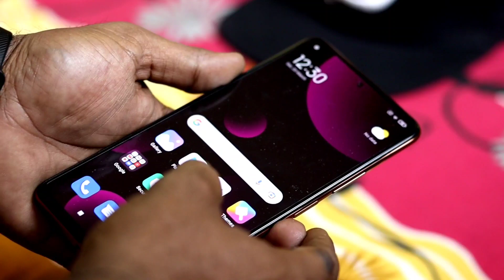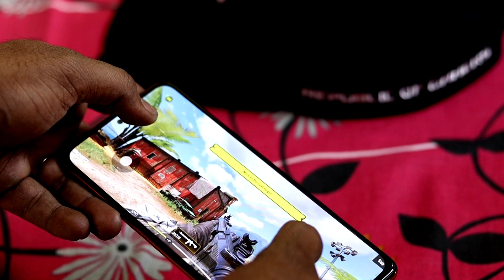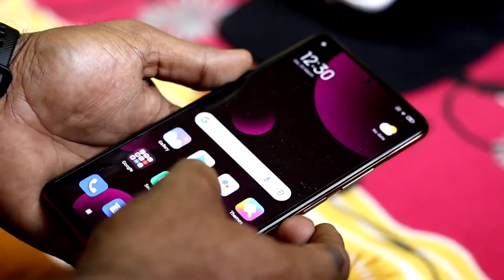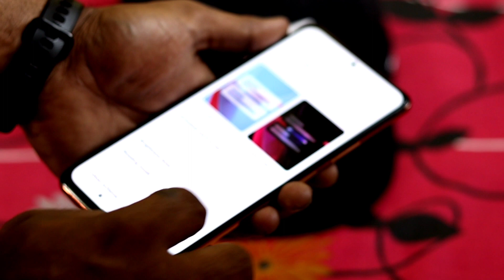Redmi Note 10 Pro Max - কেনার আগে থামুন ও ভাবুন ! Redmi Note 10 Pro/Max Unboxing & Review Bangla !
Music is Used in this Video Credited Video :
 Roa - Freedom

Xiaomi Launch করেছে Officially Bangladesh এ Redmi Note 10 Pro & India তে একই Phone Redmi Note 10 Pro Max নামে। Redmi Note 10 Pro /Max কেনার আগে থামুন ও ভাবুন। Redmi Note 10 Pro/Max Unbooxing & Full Review in Bangla। সততার সাথে প্রত্যেক টি দিক তুলে ধরেছি। শুধু 108MP Camera একটু বেশী। Redmi Note 10 Pro vs Note 10 Pro Max কোনটা ভালো ?